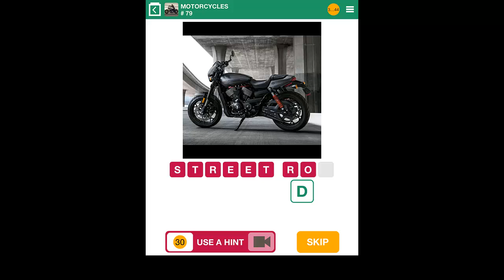100 Pics Motorcycles Level 71-80 Answers